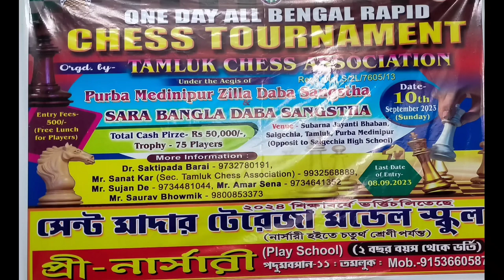Moment from All Bengal Open Rapid Chess Tournament Dated 10-09-23 in Tamluk Subarna Jayanti bhavan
Location:-
Subarna Jayanti bhavan,
Tamluk,Purba Medinipur,
West Bengal

You may contact with me in the following way:-